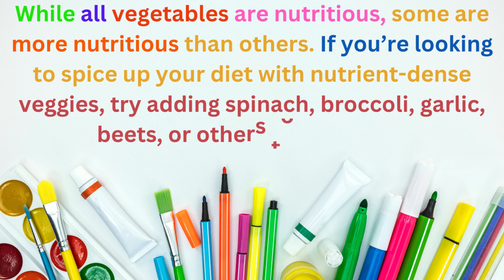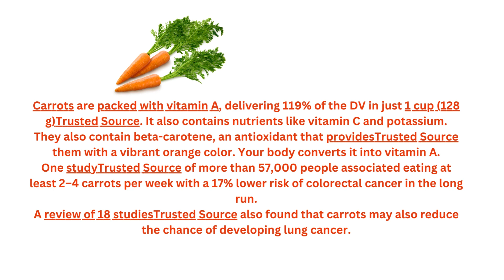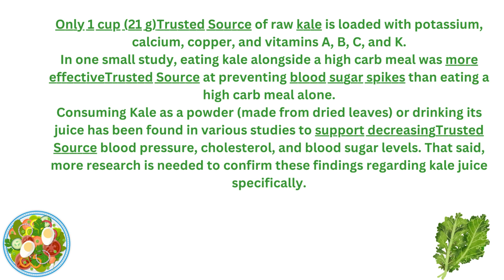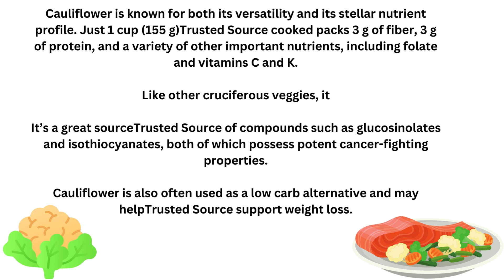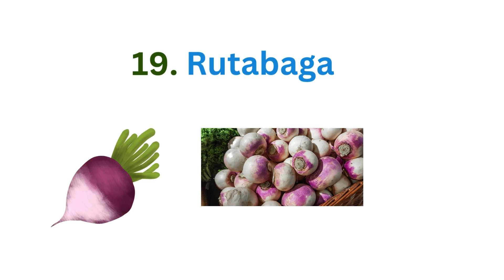Vegetable Name With Picture full with vitamin I The Most Nutrient Dense Vegetables On Earth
Vegetable Name With Picture Full With Vitamin
Animated Video For Kids
Vegetable Name With Pictures
learning numbers 1-20 l learning Alphabet Songs with sounds for Children | Letters Phonics Song
cartoon videos
animated videos
animation video
Cartoon Animation
Cartoon animated video for kids
Horrors Stories for kids
Video animation
Abc
Alphabet
letters
Letters Sounds